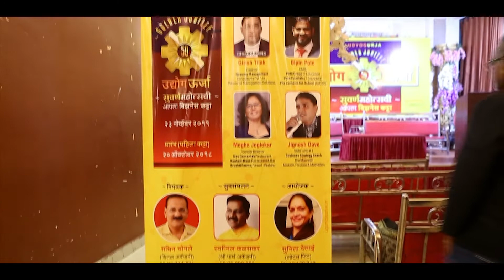UU#50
UdyogUrja#50 Golden Jubilee Celebration @ Kalyan